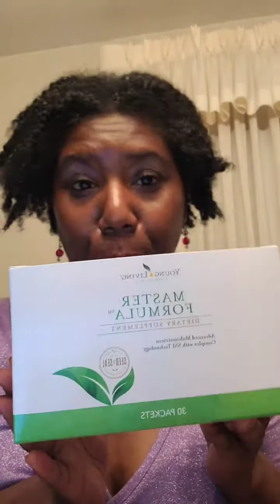Caja de bienestar de Julio 2021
Energia - Ningxia Red, Multinutriente Complejo - Master Formula, Multigreens, Suero de CBD y aceites para niños